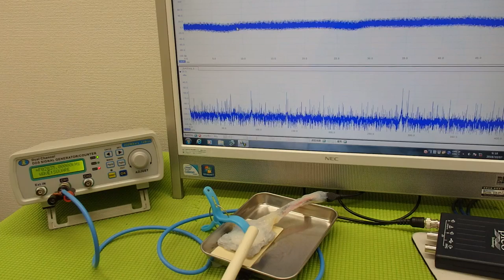音と超音波の組み合わせを利用した超音波制御技術 ultrasonic-labo